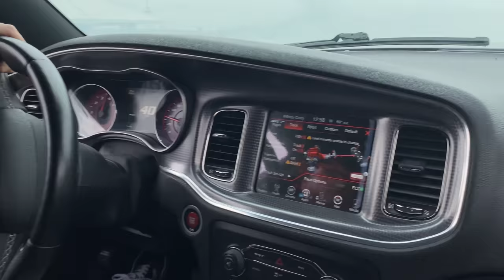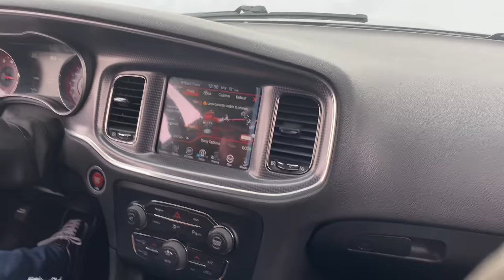DESTROYING BRAND NEW TIRES IN 90 SECONDS!!!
$JENSENBANDZ